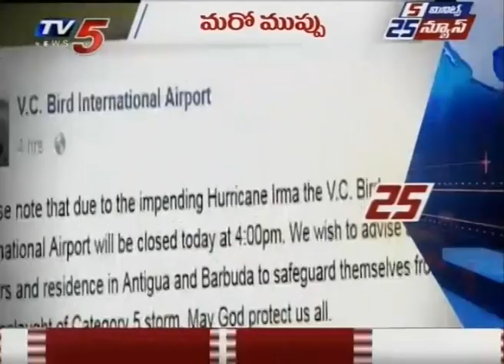5 Minutes 25 News | 7th September 2017 | TV5 News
5 Minutes 25 News | 7th September 2017...